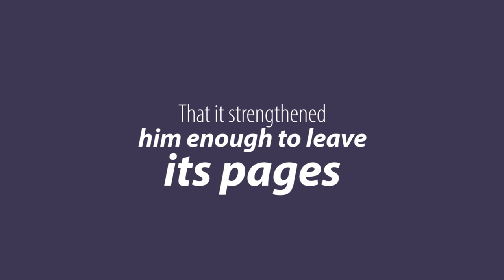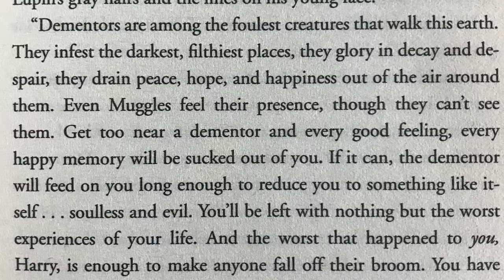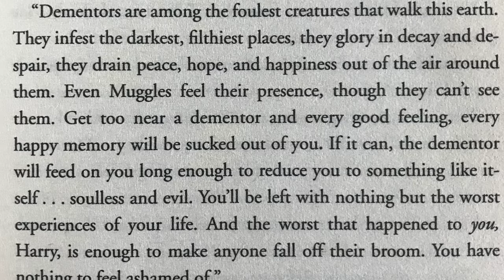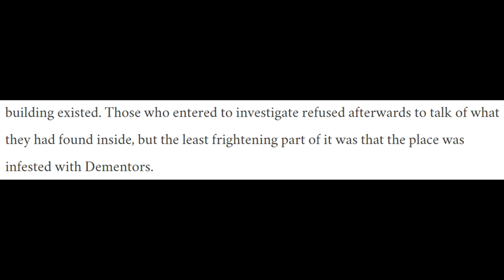THEORY: How Dementors are Born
Let's try to figure out how dementors are born! This week on the Harry Potter Book Club, we're doing our favorite thing: taking a tiny tiny part of the chapter and talking about something almost completely unrelated! This week, we're taking something Tom Riddle says about how he got stronger because of Ginny and relating it to what we know about dementors to see if we can figure out how these creepy fantastic beasts are born. Or, at least one way that it could potentially happen. Let me know what you think of my theory in the comments!